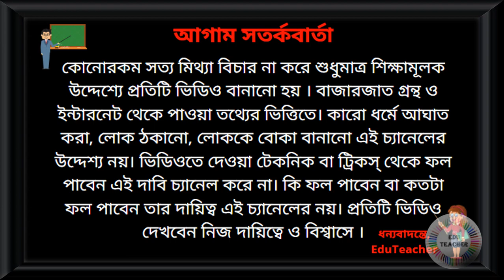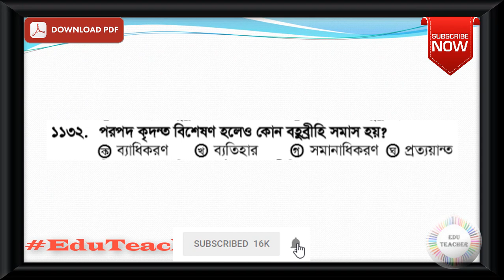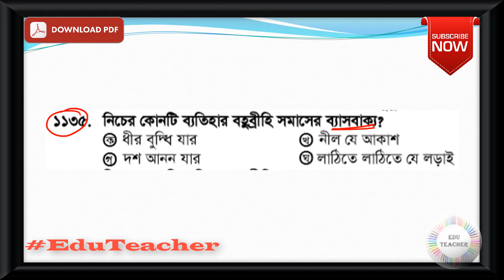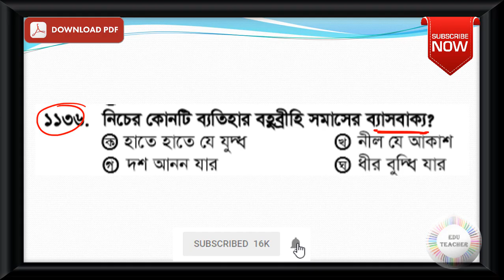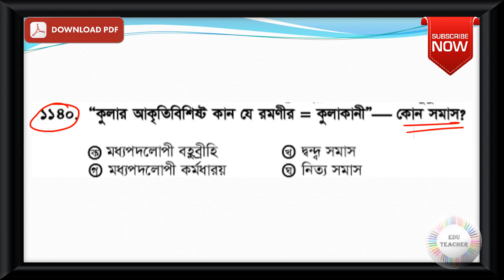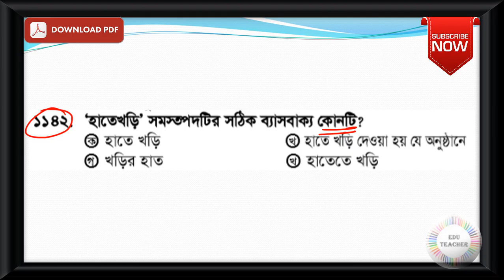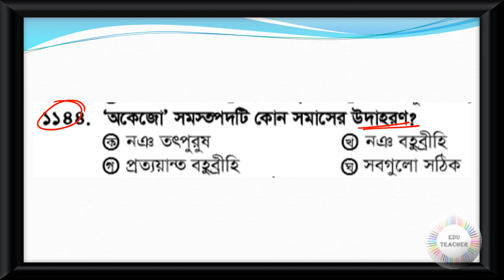Probable Bengali Grammar Practice Set Part 36 EduTeacher